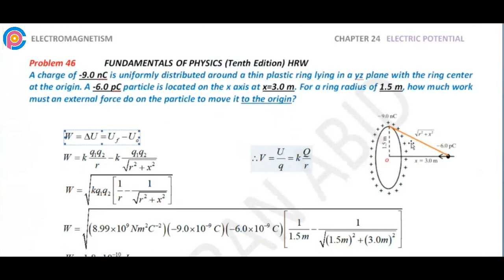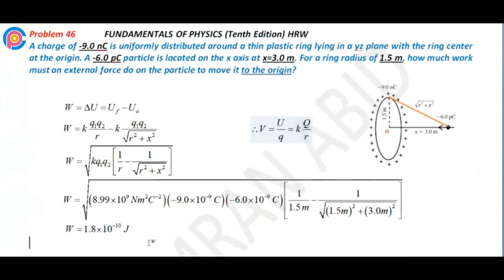Halliday resnick chapter 24 problem 46 solution | Fundamentals of physics 10e solutions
A charge of -9.0 nC is uniformly distributed around a thin plastic ring lying in a yz plane with the ring center at the origin. A -6.0 pC particle is located on the x axis at x=3.0 m. For a ring radius of 1.5 m, how much work must an external force do on the particle to move it to the origin?